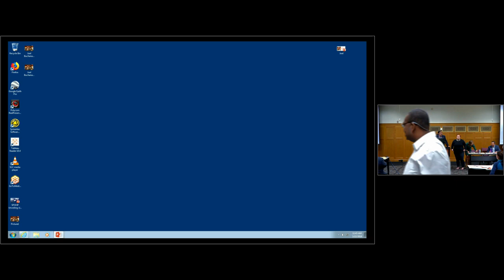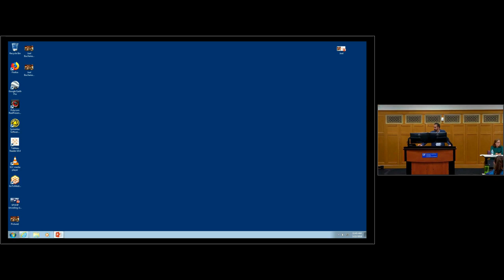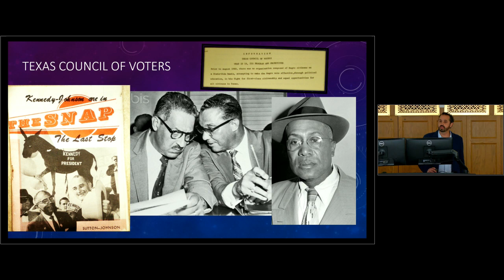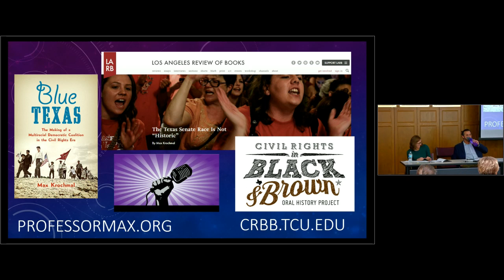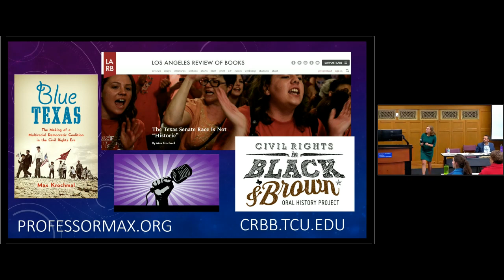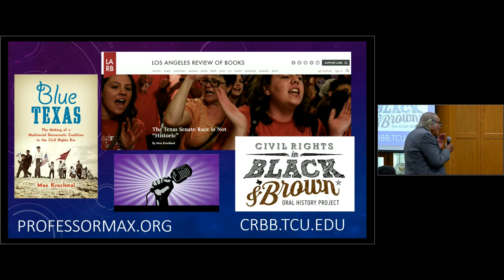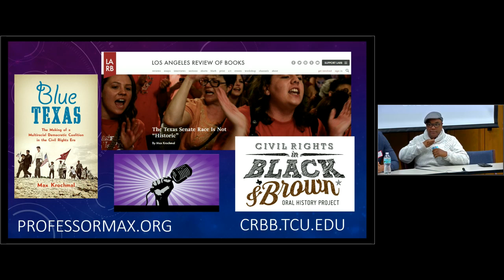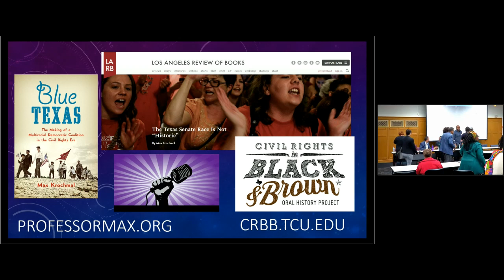Friday Pt2 From Segregation to Black Lives Matter